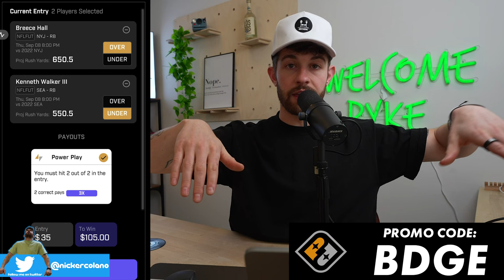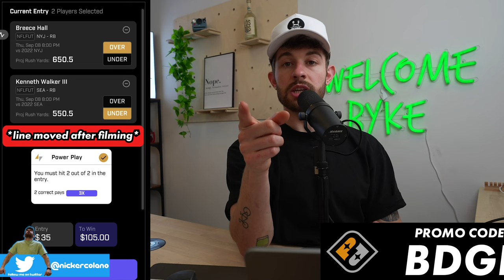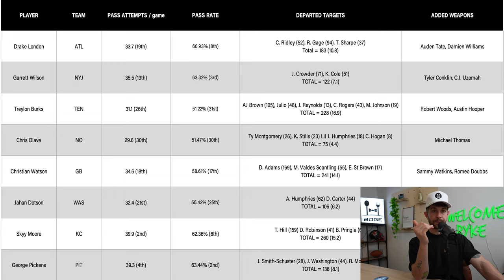Players Ready to EXPLODE in Year 1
sign up for PRIZEPICKS to get our rookie draft guide & 100% deposit